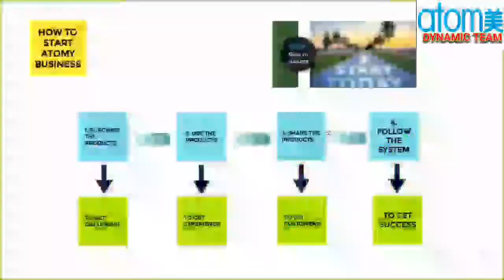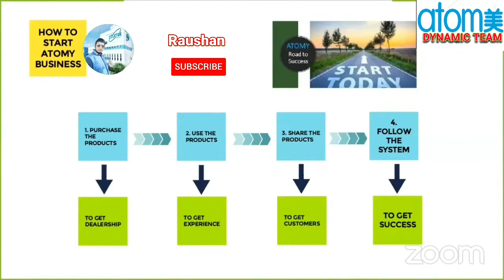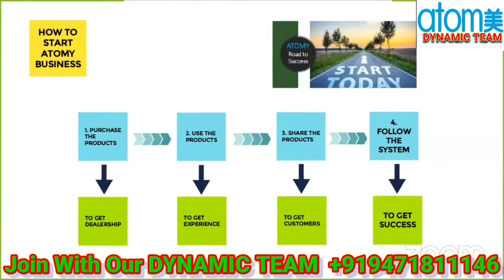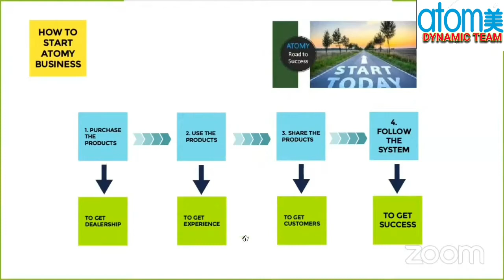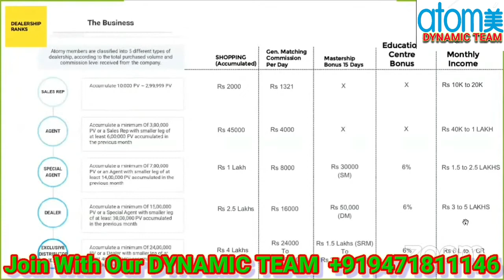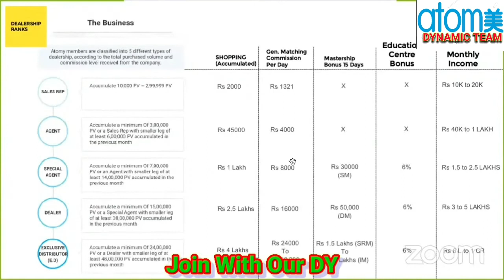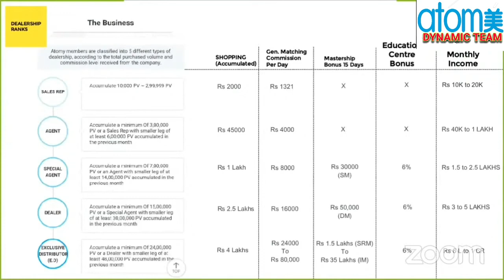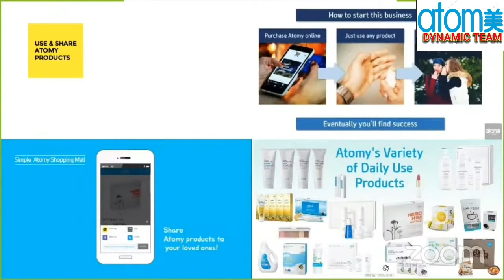How to Start Work in ATOMY, Atomy Business me Kaise Kaam Kare, Atomy Join Kaise Kare, Atomy Kyun Joi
Ye Video Ek ZOOM Meeting ka Recording Hai. Iss Video ko Dekhne ke Baad aapko ATOMY BUSINESS kyun Join karna Chahiye, Aapko Atomy me Joining ke Baad Kya karna chahiye aur Atomy se aap Kya Kar Sakte Hai. Isss Sab baaton ki Jankari Aapko Milegi. Iss Video Ko miss Na Kare Aur Pure Dhyaan Se dekhe Aur Sikhne ka Kosis Kare. Sayad Mere Isss Mehnat se Aapko Kuchh sikhne ko Milega jo ki Aapke Life ko Set Karne me Sahyog Karega.

GLOBAL NETWORK MARKETING BUSINESS.

CHECK My YouTube Assoserise.

1. Boya MIC

2. Digital Camera

3. Tripod Stand

4. My Mobile Phone

5. External Hard Drive

My Blogs :-
Please Visits Our BLOG and FOLLOW Me Hare.

Welcome to "DYNAMIC TEAM" of  "ATOMY ENTERPRISE INDIA PRIVATE LIMITED."

We are Introducing "ATOMY DYNAMIC TEAM".

Atomy Ek South Korea Ki Compny Hai. Jo Bahut jald "11-NOVEMBER-2020" se India me LAUNCH ho Chuki hai.
Hmlog INDIA and WORLDWIDE Apna Bahut Bara NETWORK TEAM Bana rahe hai. Agar Aap Logo me Se Koi bhi Hamlogo Ke DYNAMIC TEAM Ko JOIN Karke, Hamare DYNAMIC TEAM Ke Hisssa Banna Chahte hai to Abhi Hamse Contact Kare.

Aapka Hamare Atomy's DYNAMIC TEAM Me Bahut Bahut SWAGAT hai.

"एटॉमी ग्लोबल कंपनी प्राइवेट लिमिटेड" में आपका स्वागत है|
एटॉमी साउथ कोरिया की कपंनी है। बहुत जल्द (11-NOVEMBER-2020) को एटाॅमी इंडीया में लाॅन्च हो है।
हमलोग INDIA में अपना एक Atomy Global DYNAMIC TEAM बना रहे है ।। अगर आप भी हमारे Atomy Global DYNAMIC TEAM मे सहयोगी बनना चाहते हैं तो कृपया आप हमसे अभी संपर्क कर सकते हैं ||

Important LINK for Knowing About Me 👇👇👇

Raushan Jha on FaceBook :-

Raushan Jha.